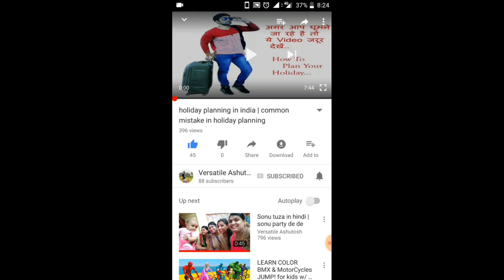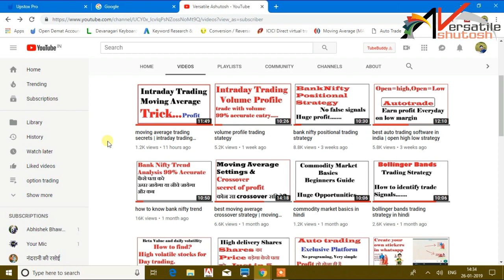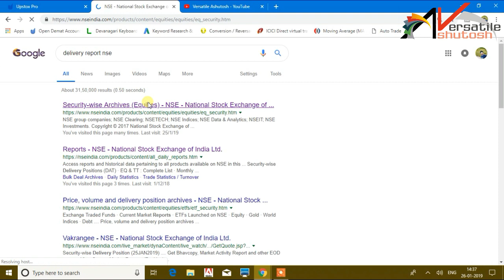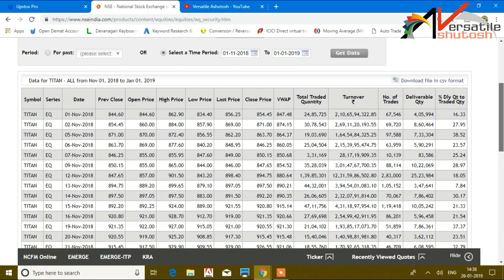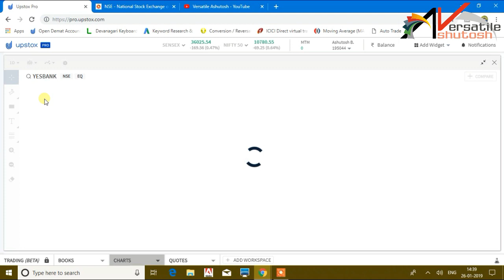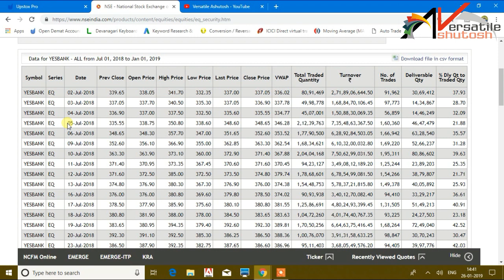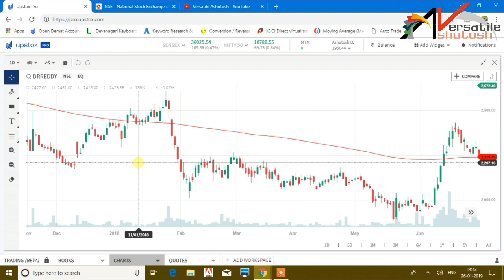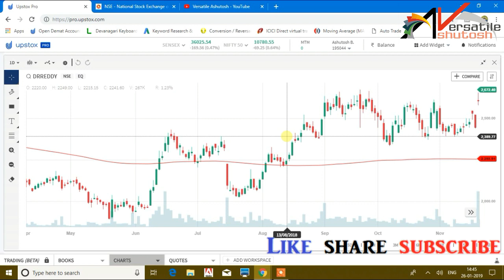short term trading strategies | positional trading strategy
it is one of the best short term stock investing/trading strategy, it is positional trading techniques,  how to select stock for positional trading, in this video i described positional trading stock selection method,  short term trading for beginners.

If you want to join my Learn and Earn Class Program for stock market, Options and Futures Advance Learning,
Day trading, and many more.
Free autotrading platform, and option analysis platform.
It is telephonic one to one and desktop screen sharing based(Team viewer) class.
One hour per day class, for busy professionals there is weekend class.
For fees and others details.

FREE DEMAT ACCOUNT IN
Upstox.
Equity and Commodity
Save 531/- rupees.
One of the Best discount broker of india
equity delivery is free,
Intraday, options, futures 20/- rs per order.
whatsapp me if interested 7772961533
open account in one day

If you want to open demat account in zerodha please click on below link and open your account with aadhar in just 10 minute.

best broker india, lowest brokerage only 20 rs / transaction on intraday, delivery is free & high margin Broker